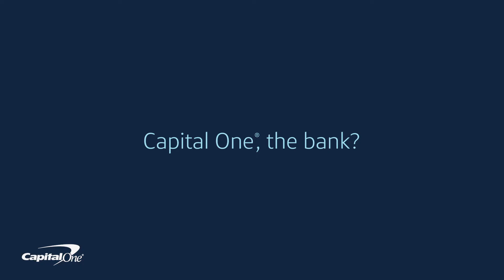Tech: “Technically” :30 | Capital One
Behind our banking websites and apps is a modern technology infrastructure that’s putting the “tech” in “technically a bank.” Take Raji Chockaiyan, Sam Edwards, and Topo Pal: 3 experts at Capital One. We sat down with them to hear what brought them to Capital One and what they’ve built since joining - from an open source dashboard to our flagship mobile application. Listen to their stories, and learn more about what’s possible

ABOUT US
Capital One provides a broad range of financial products and services from personal credit cards or business credit cards, savings accounts, to auto loans. See how Capital One can help you with your banking and financial needs